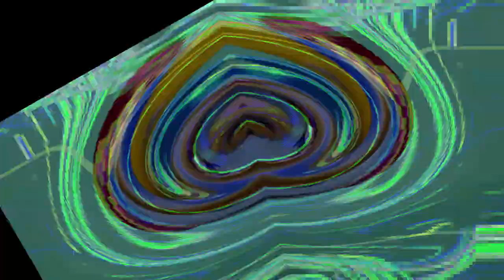Veg Replace Tennis Bubble Guppies Nick Junior Promo Rounds